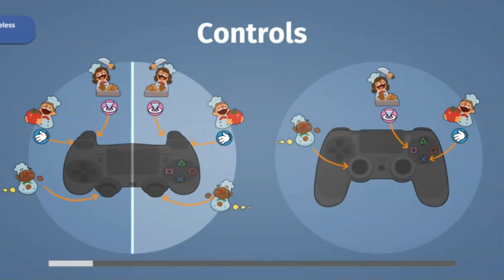OVERCOOKED! | CAMPAIGN MODE | [#2] BEST BITS OF FAILING!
Hey! Thanks for checking out our video!! There are 3 COCONUTTIES Lila, Nav, and Luth! We hope you enjoy yourself!